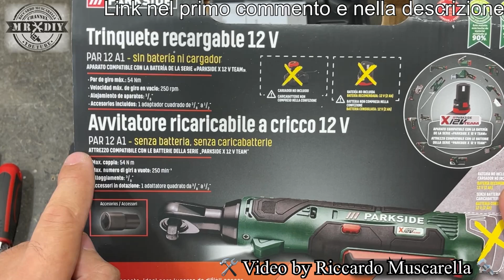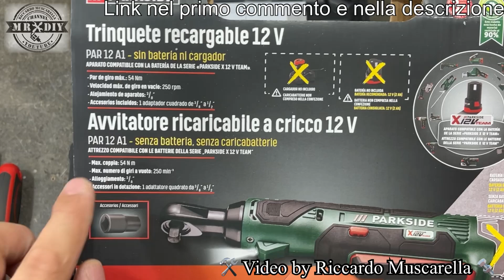Avvitatore ricaricabile a cricco 12V Parkside lidl. PAR 12 A1. Recensione Riccardo Muscarella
Finalmente fra le mani, funziona bene ed è molto comodo. Avvitatore ricaricabile a cricco 12V Parkside lidl. PAR 12 A1. Recensione Riccardo Muscarella. Test su bulloni di una ruota, con spiegazione delle funzioni e dell'utilizzo del cricchetto a batteria.

Set 3 prolughe per bussole 3/8"
Set 3 prolughe per bussole 1/2"

Chiave a cricco ricaricabile con 2 batterie

Set convertitori per tutte le bussole

Da questo link, invece troverai ghiotte offerte su Amazon

Costanza, passione, professionalità.